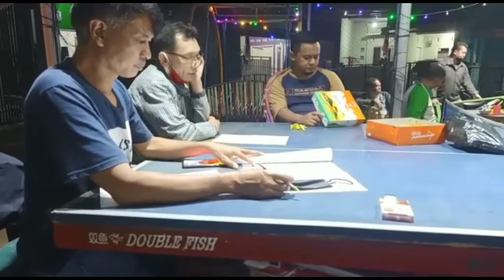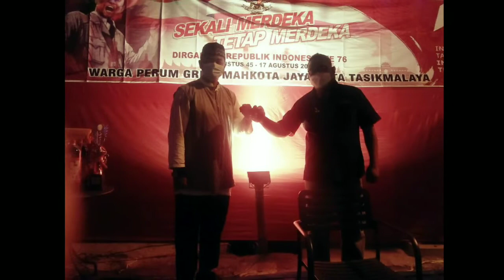Serba-Serbi Agustusan 2021 di Perum Mahkota Jaya | HUT RI KE-76